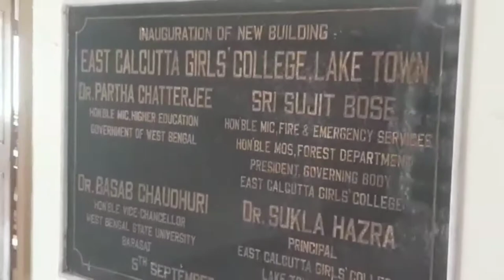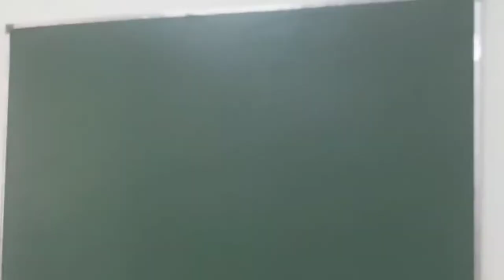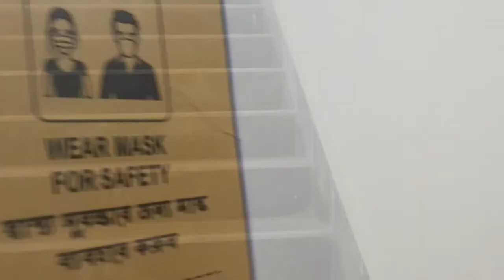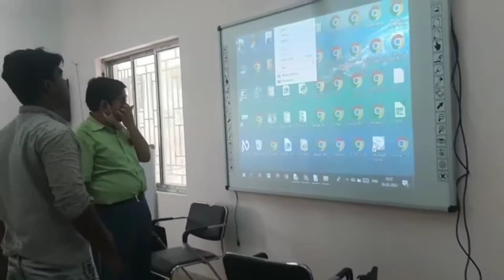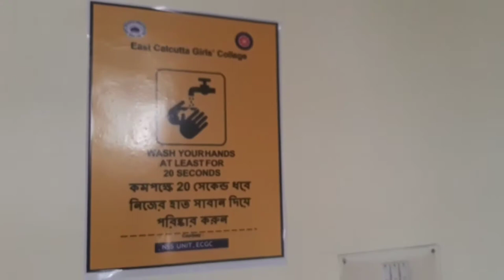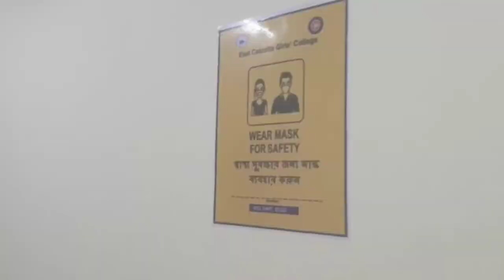East Calcutta Girls' College..